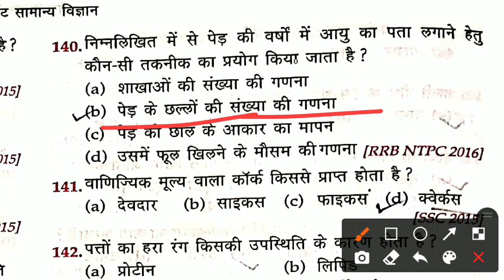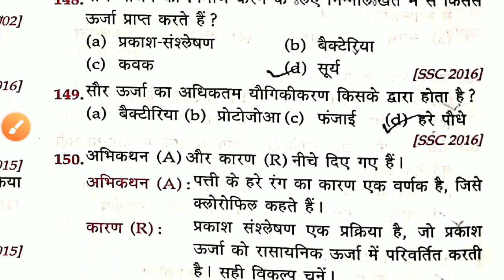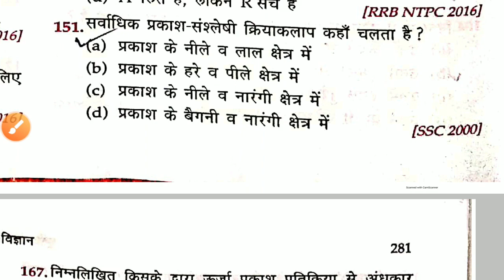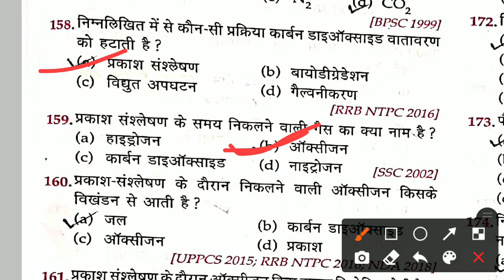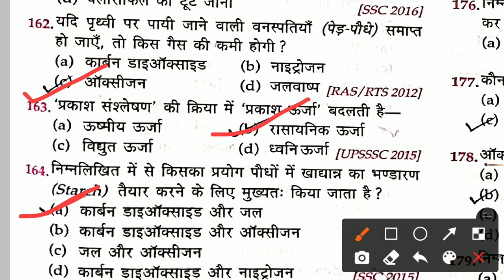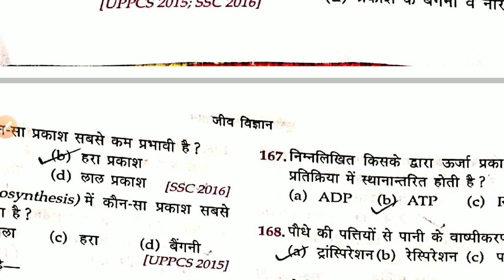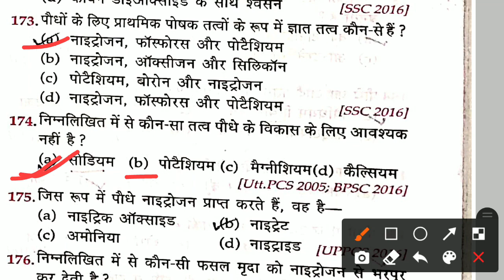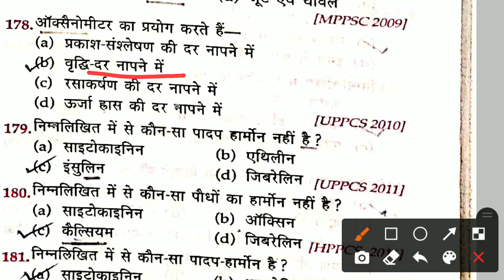Lucent samany vigyan biology || biology objective question in hindi || daily read book